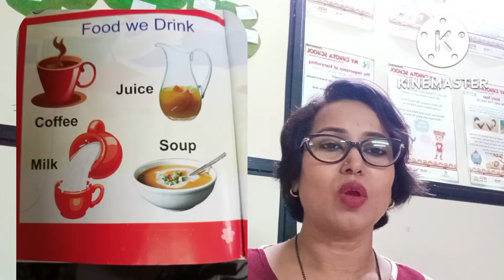Pre-Nursery learning time/Liquid food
Hello parents, welcome to imm coaching academy. This video is mainly for the parents who can revise the concept taught in school. In this video I have explained the concept of liquid food.